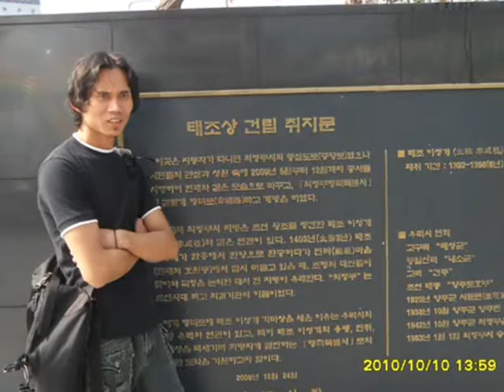Kikoro mirarai ( Dermayu )